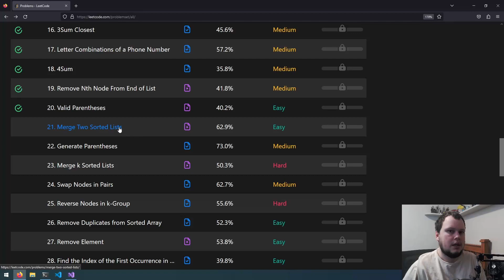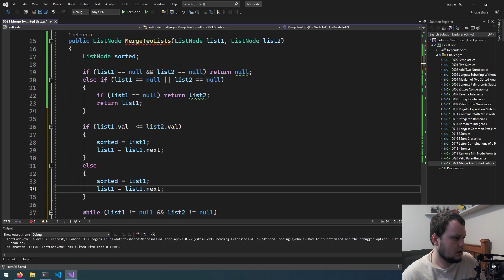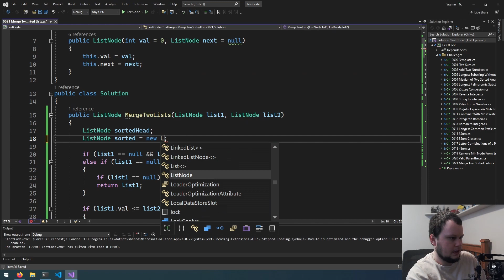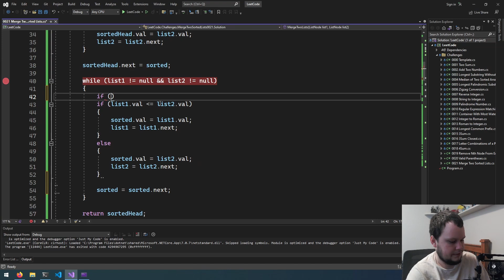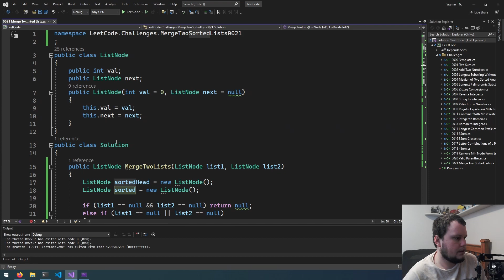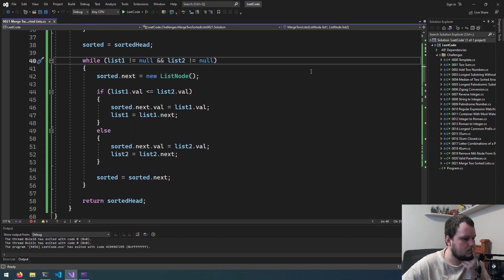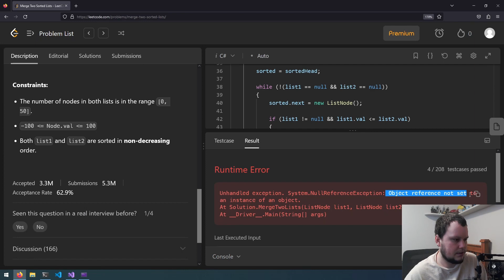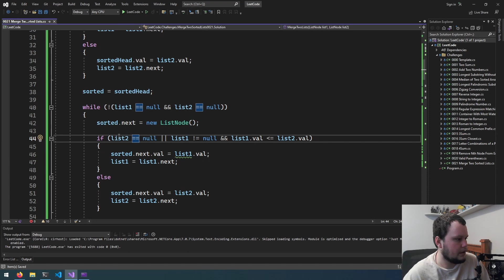LeetCode in C# | 21. - Merge Two Sorted Lists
LeetCode 21. Merge Two Sorted Lists